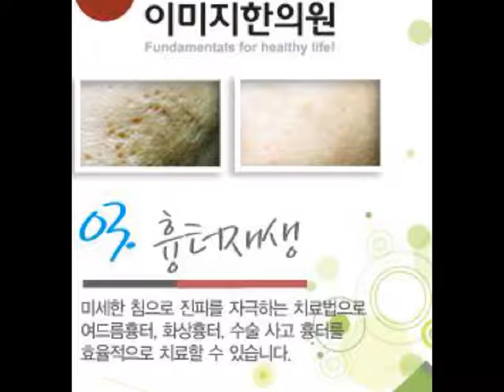담도폐쇄, 개복수술, 성형흉터, 장중첩증, 절제술, 쓸개, 맹장, 영상편지, 충수돌기염, 신생아, 인큐베이터, 마음의상처, 트라우마, 후산한의원, 칼럼, 충정로역, 중구, 육상돌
SBS TV '강심장'에서 A씨는 "태어나자마자 인큐베이터 안에 들어갔다"고 운을 떼 생사를 넘나든 충격적인 이야기를 털어놨다. A씨는 '육상돌'이라는 별명을 얻을 만큼 방송에서 건강미 넘치는 모습을 많이 보여 준다. 그러나 현재 이미지와는 달리 태어날 때부터 허약해서 많은 고생을 했다고 전했다.
  A씨에 따르면 배에 물이 찬 탓에 출생 당시 몸무게가 4kg이 넘었다. 쓸개즙이 장으로 배출되지 못하고 간에 손상을 주는 담도폐쇄증이 원인이었던 것이다.
  확률이 낮은 수술이지만 10시간에 걸친 대수술 끝에 위기를 넘겼다. 그러나 1년 뒤 또다시 장 일부가 안으로 말려드는 '장중첩증' 진단을 받고 장 절제술까지 받았다. 잦은 수술로 인해 현재 쓸개와 맹장이 없는 상태라고 한다.
  A씨의 고백에 출연진들은 안타까움을 감추지 못했지만 A씨는 평소와 다름없이 밝은 모습을 보이며 부모님께 감사의 영상편지까지 띄웠다.
  흔히 쓸개 빠진 사람이란 말은 한의학적으로 담은 중심을 잡아주는 기관이기 때문에 줏대가 없는 사람을 표현한다. 하지만 담낭절제수술이 보편화 되어서 쓸개 없이 살아가는 사람이 많다. 또한 맹장염[충수돌기염] 수술로 맹장이 없이 살아가는 사람도 많다. 서양의학에서는 담이 담즙을 저장만 하는 기관이며 맹장도 별로 쓸모없다고 생각하겠지만 한의학에서는 나름대로 존재 가치가 있다. 또 서양의학적인 수술을 하면 나중에 씻을 수 없는 흉터가 남게 된다.
  위와 같이 신생아 때 인큐베이트에 들어가고 개복수술한 사람들이 생각보다 많이 있다. 어렸을 때 개복수술을 한 사람들은 3kg의 작은 몸에 작은 수술흉터가 생기지만 성인이 되었을 때는 몸이 커진 만큼 개복수술흉터도 커지게 되어 배 전체 한 줄의 흉터가 남는다. 어렸을 때 죽음의 고비를 넘기고 영원히 남을 흉터쯤은 아무 것도 아닐 수 있지만 성인이 된 후 개복수술흉터는 마음의 상처로 남을 수 있다.